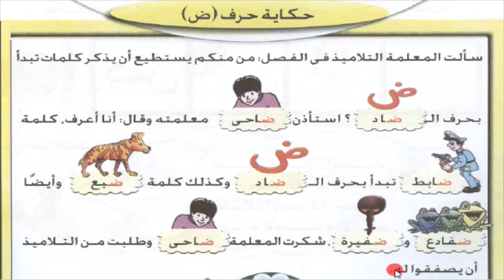Alifbo 15-dars D dod harfi ض